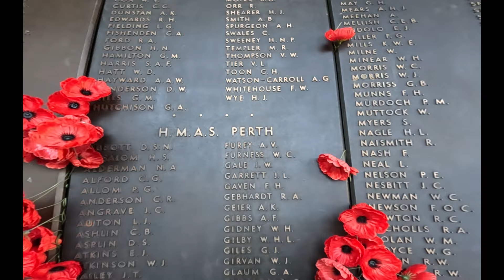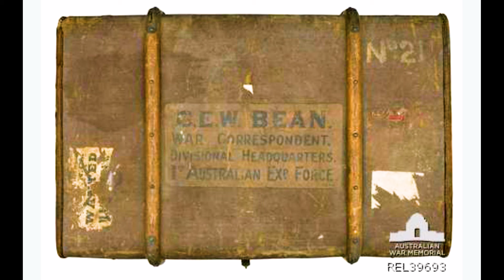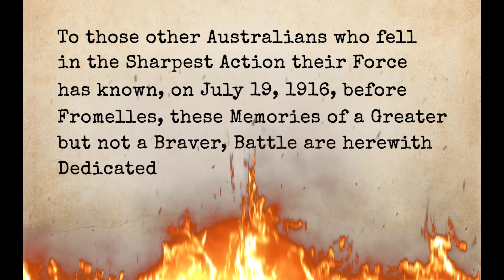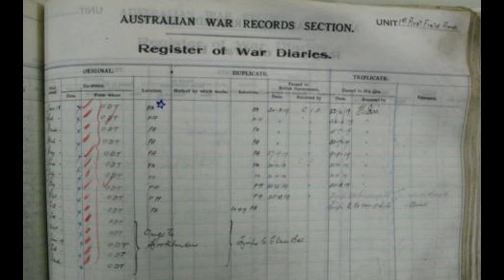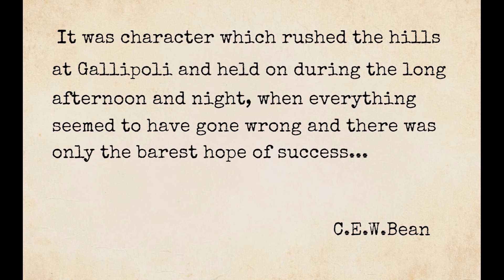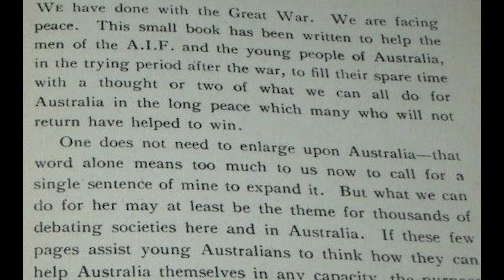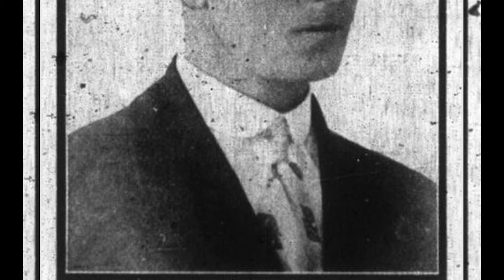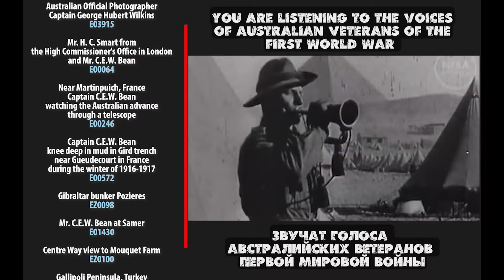301.НЕИЗВЕСТНАЯ ВОЙНА.C.E.W.BEAN.ЧАСТЬ 2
301.НЕИЗВЕСТНАЯ ВОЙНА.C.E.W.BEAN.ЧАСТЬ 2

Этой передачей мы продолжаем мини-сериал «Неизвестная война», рассказывающий об участии австралийцев в мировых конфликтах ХХ века.
Это – вторая часть рассказа о Чарльзе Бине, основателе Australian War Memorial - главного военного мемориала Австралии, находящегося в Канберре. Первая часть была посвящена детству и юности Чарльза Бина и его журналистской работе. Мы также рассказали о начале Первой Мировой войны, о том, как Бин стал официальным военным корреспондентом Австралии и о морском конвое, доставившем первых анзаков в Египет. Тем, кто ещё не посмотрел первую часть, рекомендую посмотреть её прямо сейчас, пройдя по ссылке в описании.

Хорошего Вам просмотра!
До встречи!

0:00 INTRO
1:38 ФОТОНАСЛЕДИЕ БИНА
2:05 КНИГА "ANZAC"
3:12 БИН ПОЛУЧАЕТ ДОСТУП К АРХИВАМ
5:27 BATTLE OF FROMELLES
6:48 BATTLE OF POSIERES
8:26 СОЗДАНИЕ AWRS
10:28 ФОТОГРАФЫ И ХУДОЖНИКИ
12:15 БУДУЩЕЕ АВСТРАЛИИ
13:58 ГАЛЛИПОЛИЙСКАЯ МИССИЯ
15:29 BATTLE OF THE NEK
19:8 ИСТОЧНИКИ ИНФОРМАЦИИ

ЗА ЧТО БУДУ СЕРДЕЧНО БЛАГОДАРЕН!